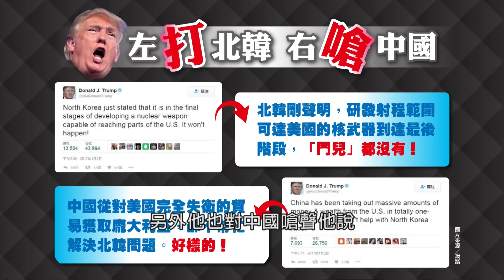106-01-07 寰宇全視界 第93集 -5 川普嗆北韓酸中國 2017狂人續領風潮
來賓名單:

淡大國際研究學院院長 王高成
軍情網站總編輯 施孝瑋